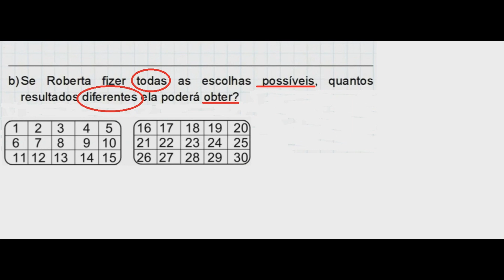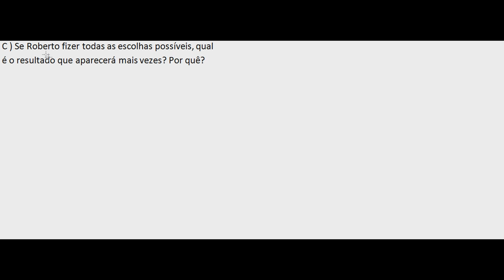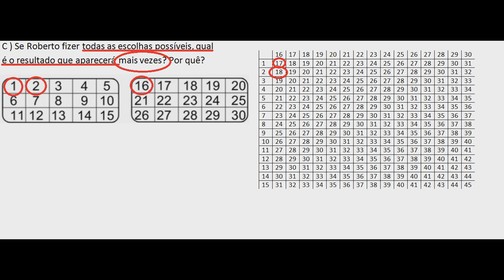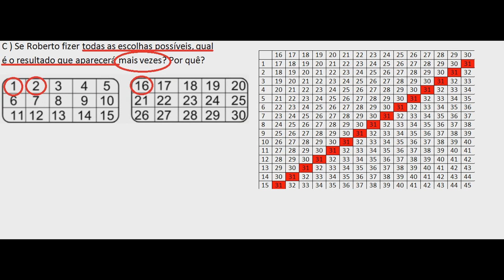OBMEP 2019 - |2° FASE |-NÍVEL 1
Nesse vídeo eu resolvo a questão 2 da segunda fase da OBMEP 2019.